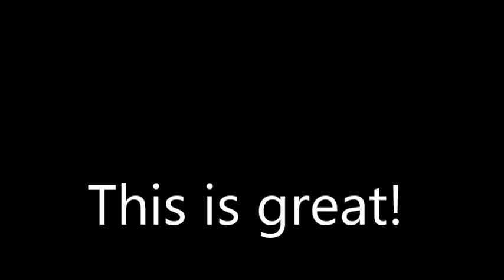The Loveandparty channel now has 6000 views